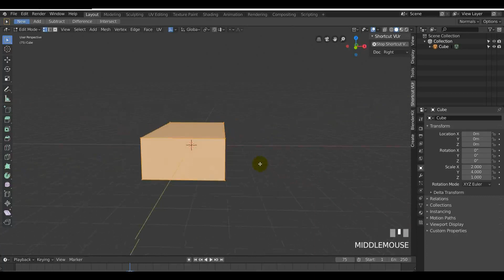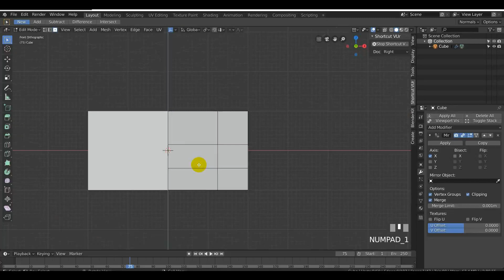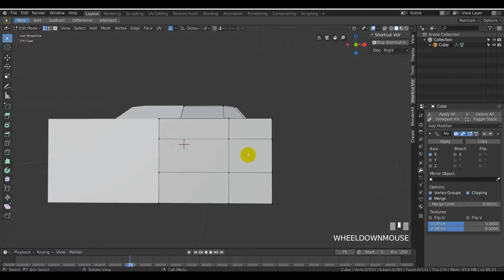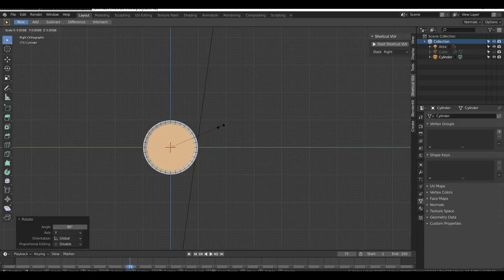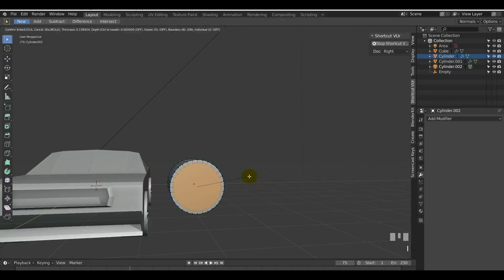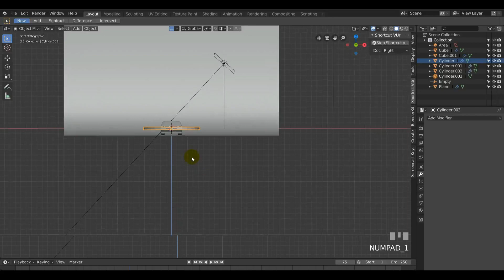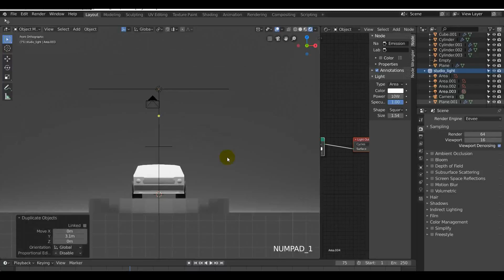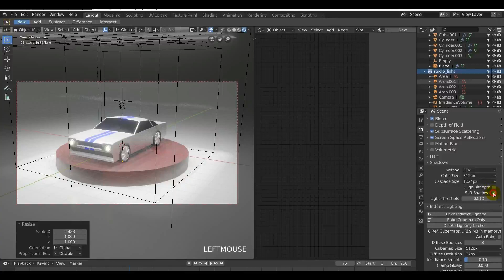Low Poly car speed modeling blender 2.8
this is a modeling time lapse of low poly Car modal in new blender 2.8,
blender 2.8 is currently in beta ,bugs may occur .
the total time it takes to make this modal is 55 minutes .